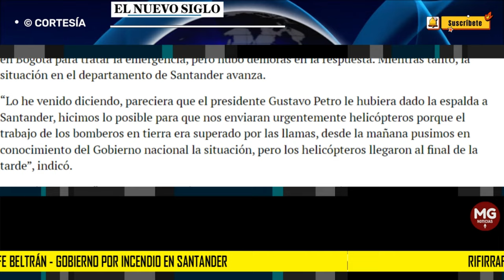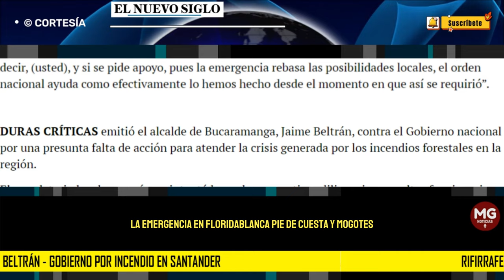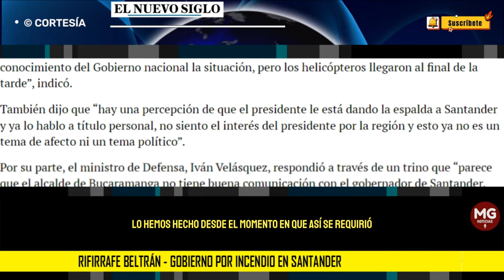PETRO LE DA LA ESPALDA A SANTANDER ⭕ Rifirrafe Beltrán - Gobierno por incendio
DURAS CRÍTICAS emitió el alcalde de Bucaramanga, Jaime Beltrán, contra el Gobierno nacional por una presunta falta de acción para atender la crisis generada por los incendios forestales en la región.